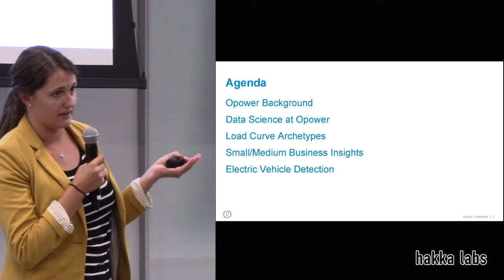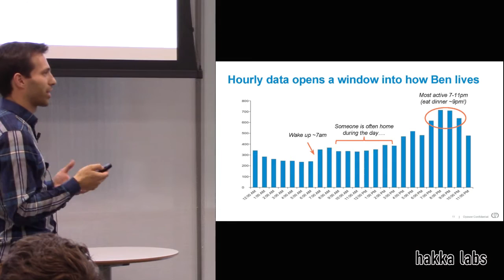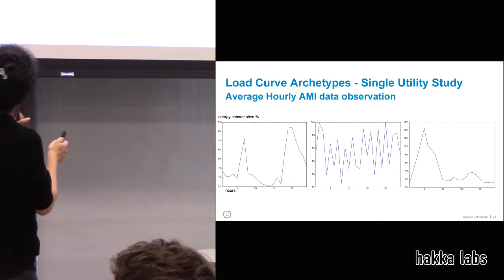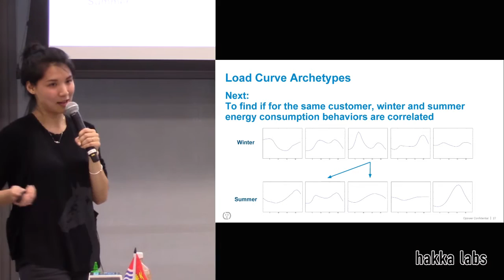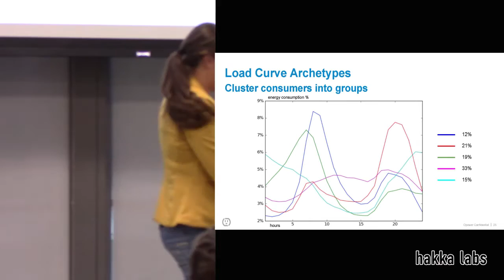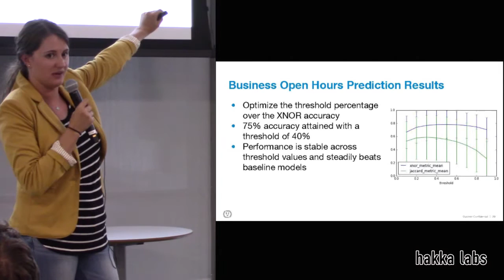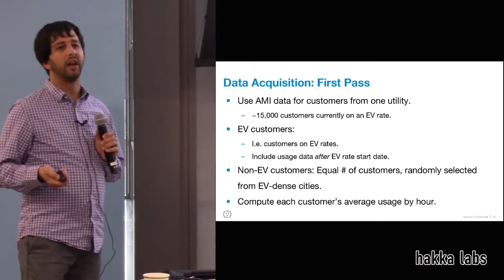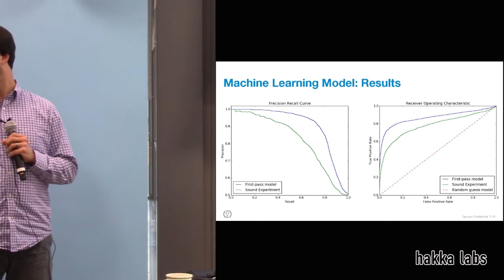Machine Learning Applications for Energy Efficiency and Customer Care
With the world’s largest residential energy dataset at our fingertips, Opower is uniquely situated to use Machine Learning to tackle problems in demand-side management. Our communication platform, which reaches millions of energy customers, allows us to build those solutions into our products and make a measurable impact on energy efficiency, customer satisfaction, and cost to utilities.

In this talk, we will survey several Machine Learning projects that we’ve been working on. These projects vary from predicting customer propensity to clustering load curves for behavioral segmentation, and leverage supervised and unsupervised techniques.